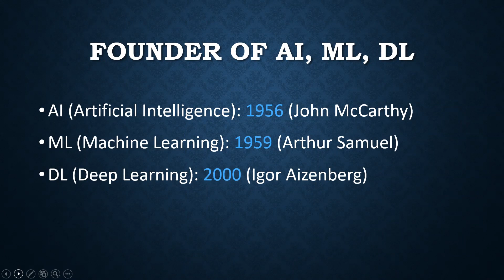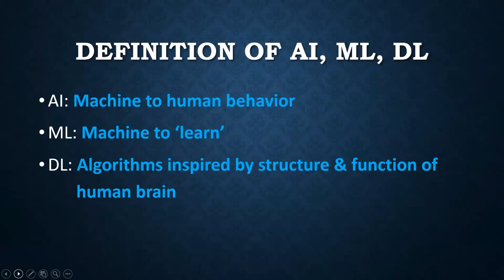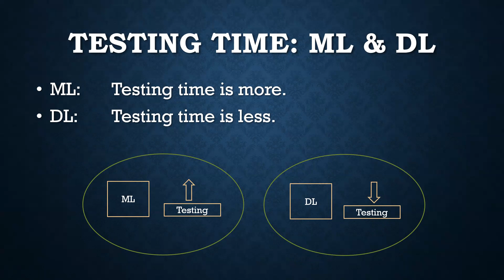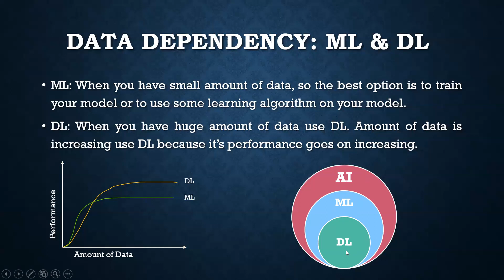Dr.Anamika Ahirwar: ML-2- AI vs ML vs DL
Computer Science
Artificial Intelligence
Machine Learning
Deep Learning